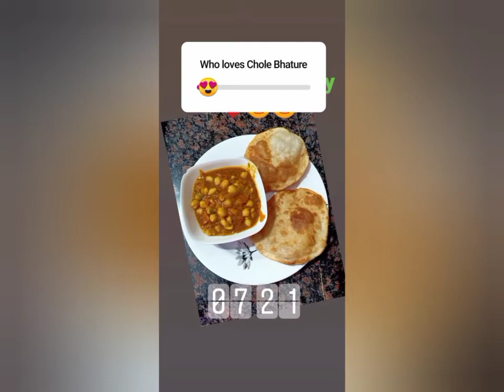And the winners of my Pre Bday Giveaway are!!!!!! | Two more surprise Giveaways || Congratulations 🎉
I hope you all guys are doing great and Are safe@home

I am Glad to let you know that i have launched my blogging  Channel " Reetu's Kitchen"
its cooking channel

Riasweety Dutta

On instagram as : Reetu rainbow World🌈

Facial right at home with the natural ingredients.

 Affordable jewellery at you door step.

Hey guys yet with another video of step by step make up in this festive season .